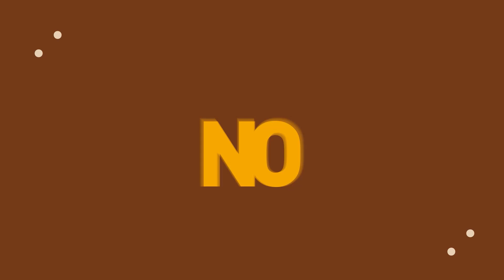NO ARMAZÉM TEM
O Armazém da Cooperativa existe para dar suporte completo ao produtor rural! Seja com uma agulha, ou com toneladas de insumos, o Armazém está sempre pronto para atender os produtores do Vale do Rio Doce!

A FORÇA DO AGRO ESTÁ AQUI!